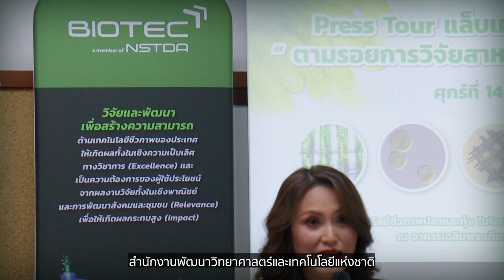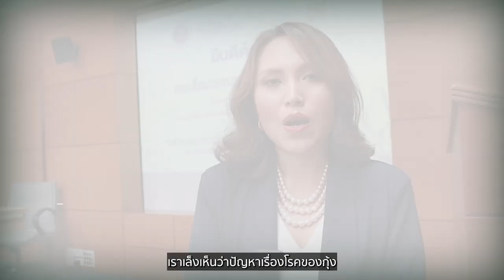แล็บวิจัยเทคโนโลยีชีวภาพ “สาหร่าย”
ไบโอเทค สวทช. นำคณะสื่อมวลชนเยี่ยมชมห้องปฏิบัติการที่ดำเนินงานวิจัยและพัฒนาเทคโนโลยีชีวภาพด้านสาหร่าย ประกอบด้วย "หน่วยวิจัยเพื่อความเป็นเลิศเทคโนโลยีชีวภาพกุ้ง" ที่คณะวิทยาศาสตร์ มหาวิทยาลัยมหิดล และ "กลุ่มวิจัยเทคโนโลยีชีวภาพสาหร่าย" ที่สถาบันพัฒนาและฝึกอบรมโรงงานต้นแบบ มหาวิทยาลัยเทคโนโลยีพระจอมเกล้าธนบุรี

โดยทั้ง 2 หน่วยวิจัยของไบโอเทค สวทช. มุ่งวิจัยและพัฒนาสารสกัดจากสาหร่าย เพื่อนำไปใช้สำหรับการแก้ปัญหาโรคในสัตว์น้ำ โดยเฉพาะกุ้งและปลา เป็นการช่วยเหลือเกษตรกรในการเพิ่มคุณภาพผลผลิตและลดความสูญเสีย มีเป้าหมายเพื่อยกระดับอุตสาหกรรมการเพาะเลี้ยงสัตว์น้ำของประเทศไทยให้กลับมาเป็นผู้นำการส่งออกในตลาดโลกอีกครั้ง.